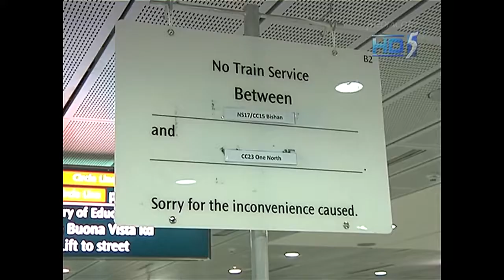Lui Tuck Yew: Experts to look at transport issues & anticipate future problems - 21Apr2012